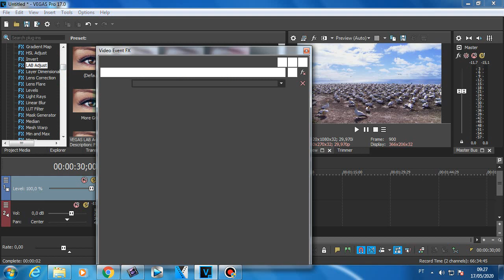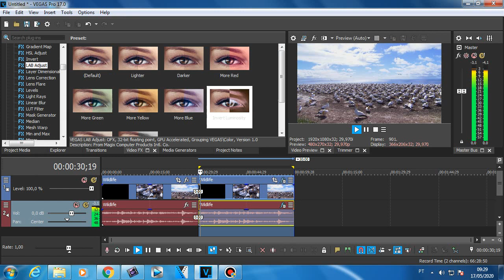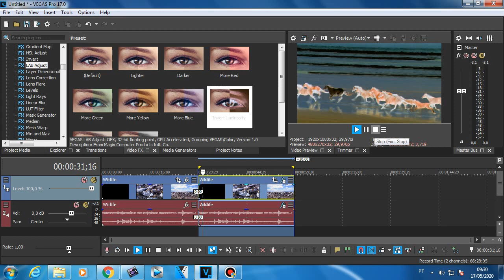How to make The discontinued G-major 22 in Vegas Pro 17.0